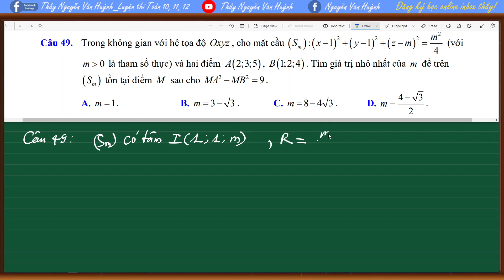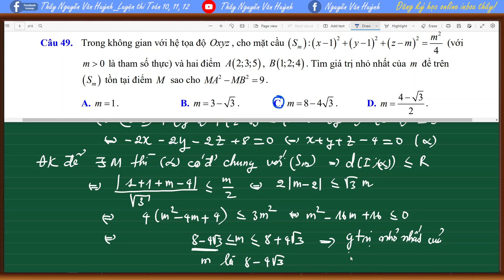Phát triển đề tham khảo môn Toán năm 2024-Đề số 2- Phần 2|Thầy Nguyễn Văn Huỳnh